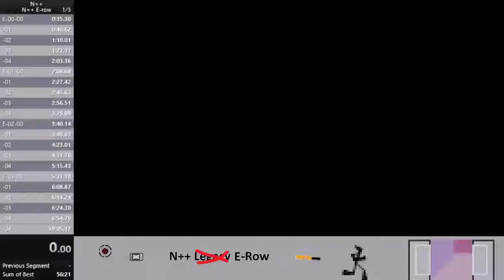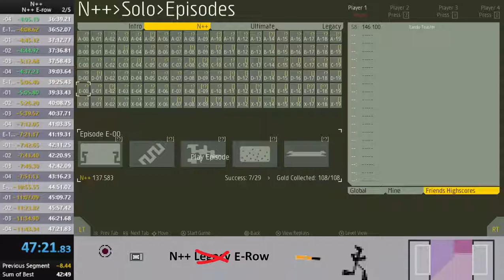N++ E-row Speedrun in 47m20s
I was playing with the color vasquez.
Shout-outs to denbear in my chat near the end.
This run was world record at time of recording.